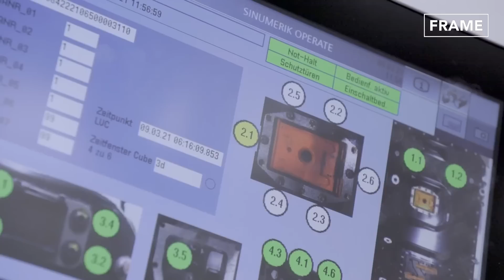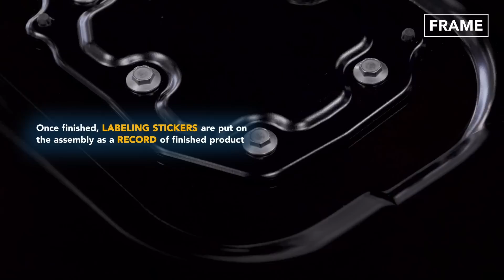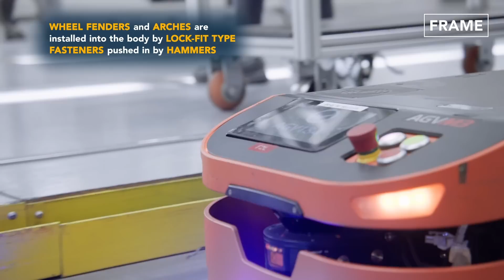German Most Advanced Factory Producing Brand New Mercedes EQS - Production Line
Welcome back to the FRAME Channel for a feature on the Production line of Mercedes Benz EQS. Check out how these high-tech luxury saloons that combine electric mobility with artificial intelligence are produced in the Factor 56 Sindelfingen plant.